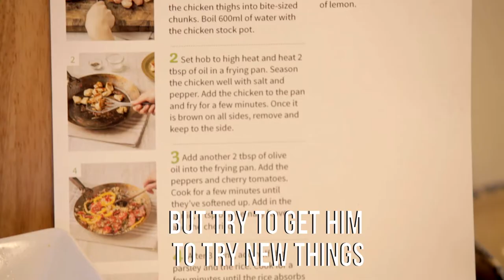Kristina and Jacob talk about HelloFresh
Kristina enjoys cooking with HelloFresh because she gets to spend more time in the kitchen with her son, Jacob. Watch her testimony.